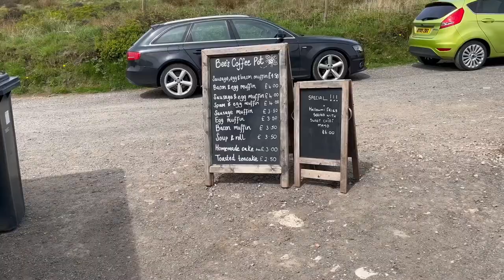Bee’s Coffee Pot TV Package - Erin Parker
First year assignment 2 TV package on Bee’s Coffee Pot in Mottram, by Erin Parker